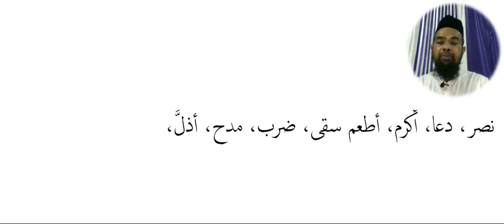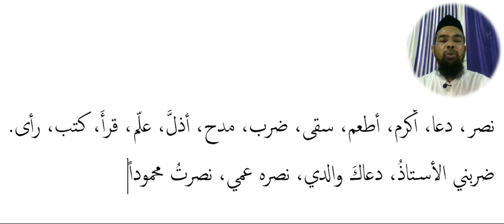Arabic language and arabic literature/arabi adab arabi zaban seekhe/insha tabeer